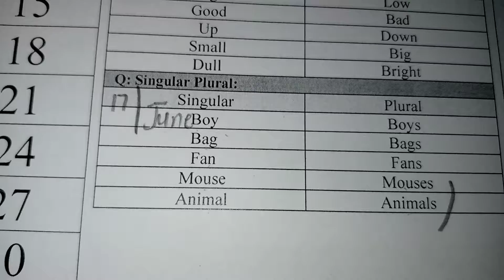Lecture.4 Grammar | Grade.1 (17-6-22) Leads School Daska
(Friday-17-6-22)

Video Lecture of all  Subjects (Summer Vacation)  .
Leads Daska Creation.